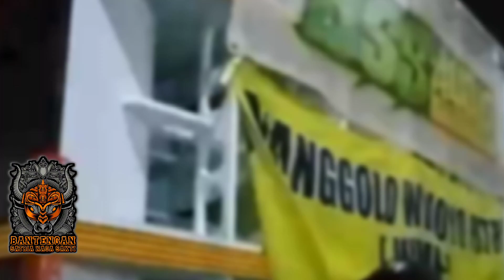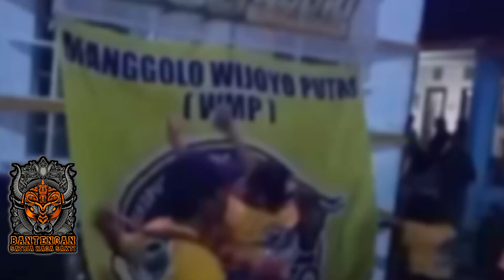Lagu Banteng tarung x Menggedrok pindo